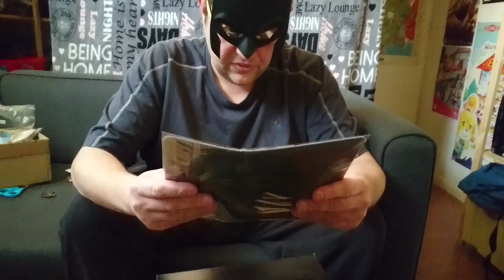Unboxing - WootBox - Mars 2016 - thème "Action"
Woot Box JeuxVidéo.com de Mars 2016 Thème "Action"

Unboxing WootBox Thème "Fantasy"

Box du JeuxVidéo.com de Février 2016

Box Mensuel au prix de 19.90€ hors port de 5€

Contenus de la Box:

- Figurine Disney Infinity 2.0
- Tapis de Souris Hitman
- Autocolant I Love WootBox
- Masque lunette Batman Dark Knight
- Décapsuleur Magnet Nuka Cola
- Badge
- Magazine

Pour avoir 3€ de moins sur votre premier box contacter moi en MP en donnent votre mail pour que je vous envoie un lien de parrainage

Exemple:
Carte PSN 50 à  45.99€ au lieu de 50.00€
Carte PSN 20 à 18.99€ au lieu de 20.00€